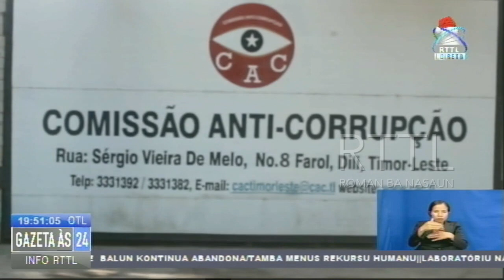Kazu Nasi Kotak RTTL,EP Tama Ona Investigasaun